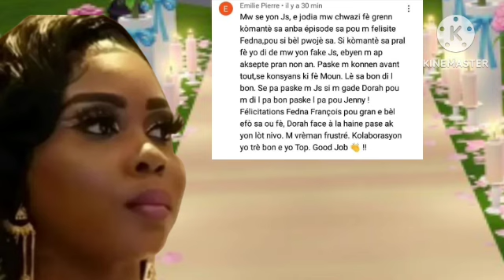Fedna Jwenn jistis 2 problem rive westerlie mennaj li fel wont foto San filtè a Blazel Boss Ninie...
Fedna jwenn jistis li  2problem rive westerlie mennaj li fel wont foto San filtè blaze manzè Bòs Ninie bay kalezo supriz @fednafrancois8480